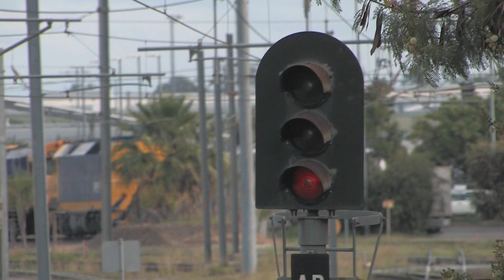BM7 Locos Light Engine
BM7 Locos for Saturdays run South